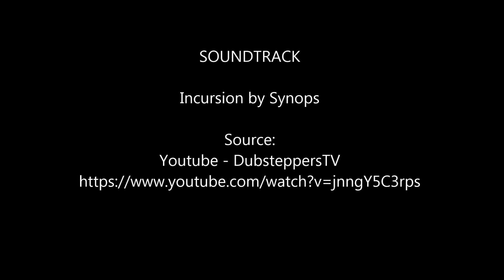Minecraft Desert Run 2 nights of slaughter